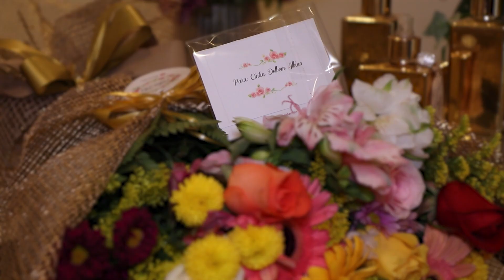CINTIA E LEANDRO 03/12/22 RELIGIOSO